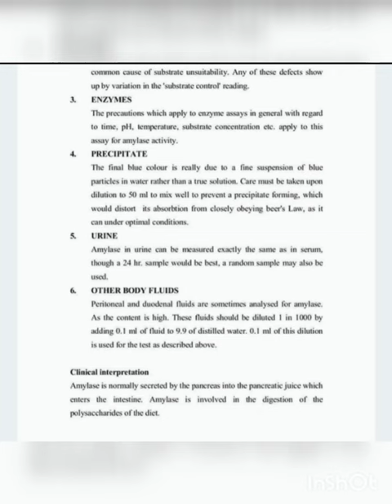serum amylase.. biology microscopic pathology ... notes pathology